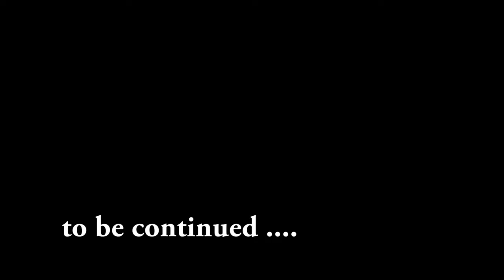rusicaa TV: Samvaad-Tribal Enclave Organised by Tata Steel, Part-2